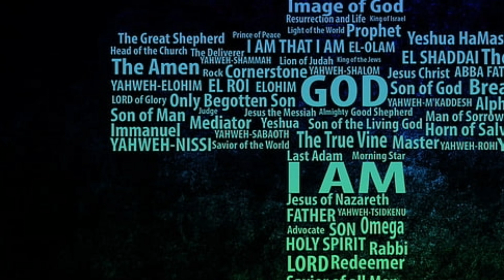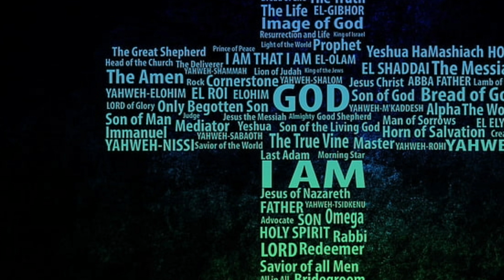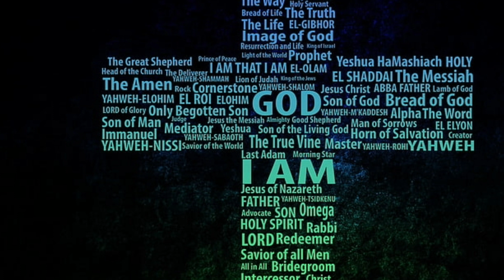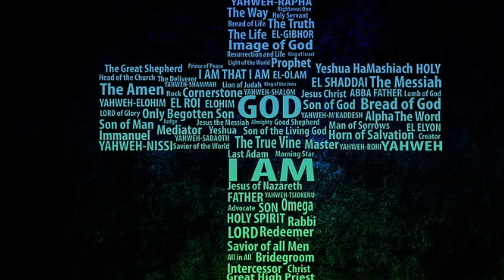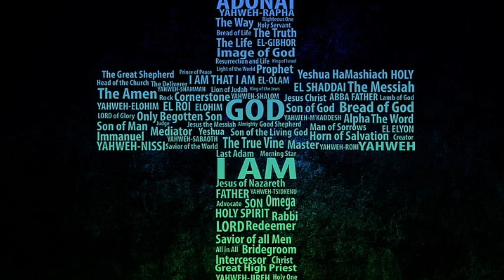Nee ozhike... നീ ഒഴികേ... Abraham Thomas - Sasi Paul - Kuttiyachan.